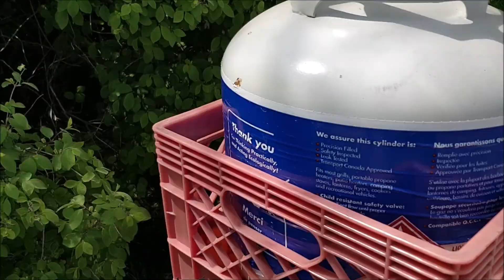Andrew's Quest - Day 847 - First BBQ of 2019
Music: wish you still felt this way - [ sophie meiers x 90sFlav ]

Thank you for supporting the quest: Dawn, Artur, Aaron, Alex, Matt,  and Adam, you guys are great.